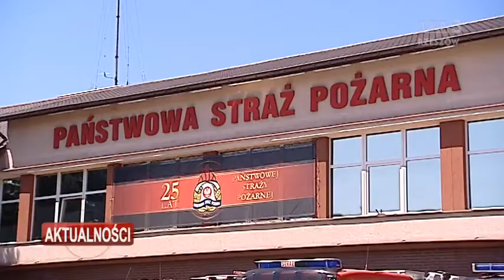Gaszą pożary, ratują ofiary wypadków i klęsk... Święto strażaków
Codziennie - przez całą dobę - nad bezpieczeństwem mieszkańców Podkarpacia czuwa 270 strażaków. Dziś poza służbą także świętowali. Bo w Rzeszowie odbyły się wojewódzkie obchody Dnia Strażaka połączone z 25. rocznicą powołania Państwowej Straży Pożarnej. W jej pracy ma pomóc nowa ustawa modernizacyjna służb mundurowych, która gwarantuje pieniądze na podwyżki i zakup potrzebnego sprzętu.